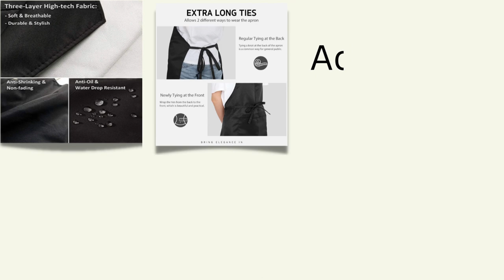trendyuniform chef apron for hotel restaurant..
We are manufactures of kitchen apron in mumbai india. Our  aprons are very durable, comfortable to wear and a great value. We have multiples colours in chef apron.
We also we made waterproof apron with Customisation
Our Aprons are used in kitchen,Drawing and various workshops